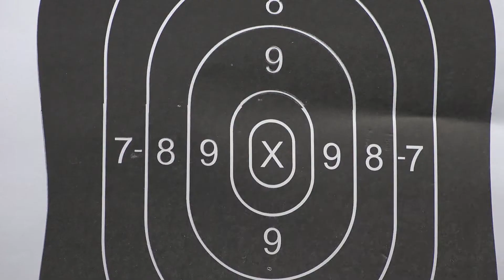АНОНС ДУРАХШИ АЛМОС